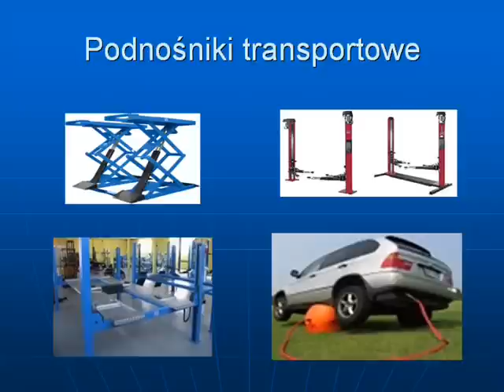Podstawowe maszyny i urządzenia ładunkowe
Prezentacja  W programie PowerPoint  na temat  Podstawowych maszyn i urządzeń ładunkowych wykonana na lekcji Transport i Spedycja.